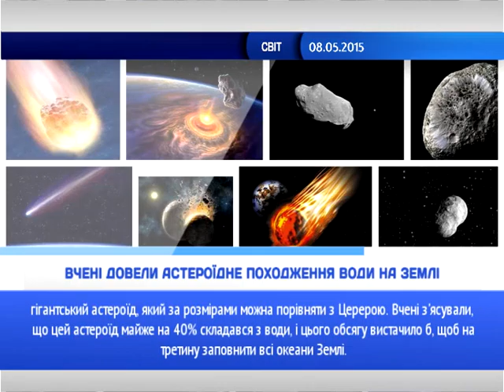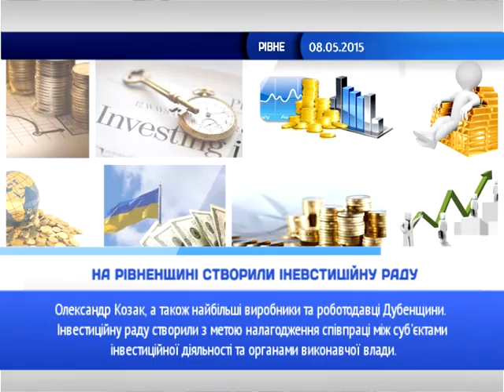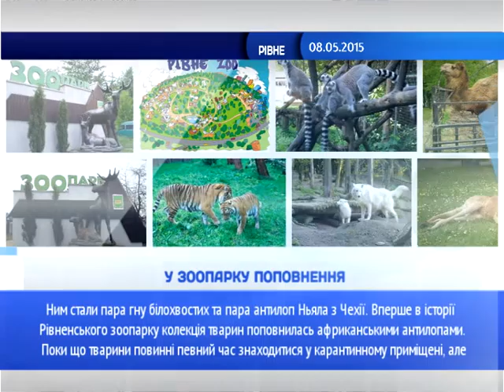Новини в кубі за 08.05.2015